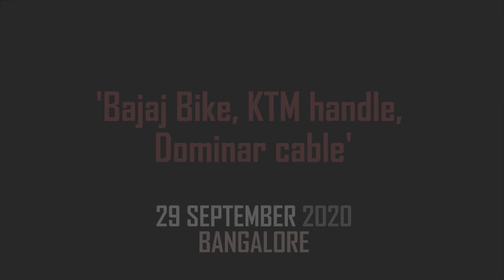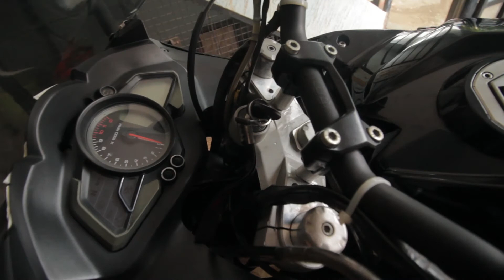Bajaj bike - KTM handle - Dominar cable | Sai kiran K S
This is Sai kiran
Its a New day, a New beginning

ನಮಸ್ಕಾರ ಎಸ್‍ಕೆಯನ್ಸ್
ನನ್ನ ಯುಟ್ಯೂಬ್ ಚಾನೆಲ್ ಗೆ ಸ್ವಾಗತ.

ನಾನು ನಿಮ್ಮ ಸಾಯಿ ಕಿರಣ್
ಇದು ಹೊಸ ದಿನ, ಹೊಸ ಆರಂಭ

ನನ್ನ ವೀಡಿಯೊಗಳನ್ನು ವೀಕ್ಷಿಸಿದಕ್ಕಾಗಿ ಧನ್ಯವಾದಗಳು.